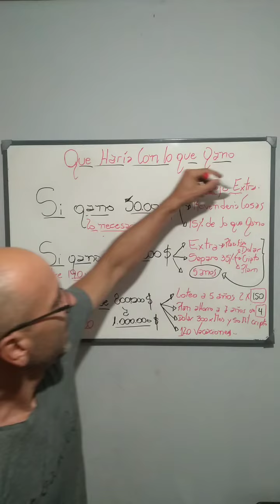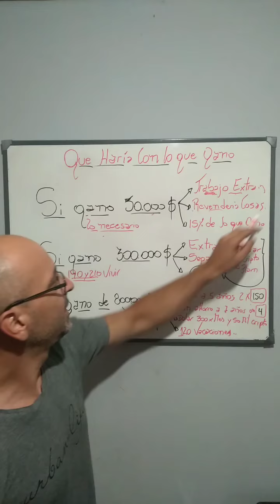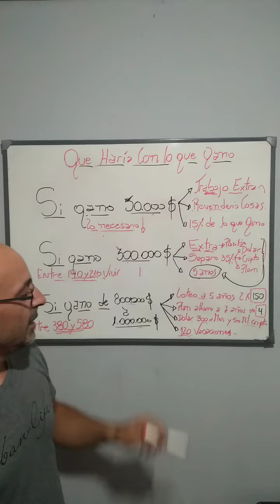💣Que haría yo si ganara este dinero 💵 / Finanzas personales💰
💰️QUE HARÍA YO, SI GANO ESTO!!
✅️Te cuento lo que haría yo, si ganará este dinero. Hay mucho más para hacer, pero para hacer esto, debemos tener muy buenos hábitos.💣